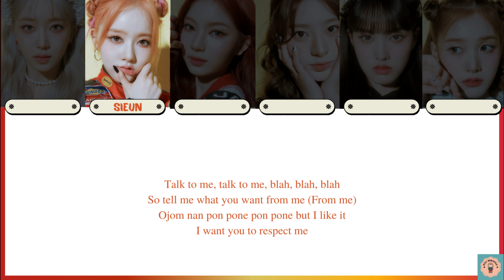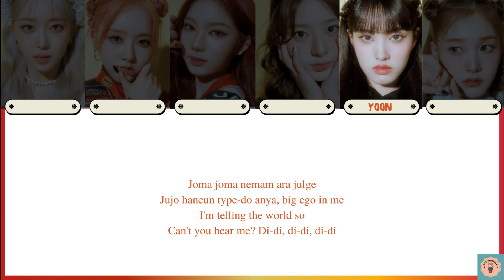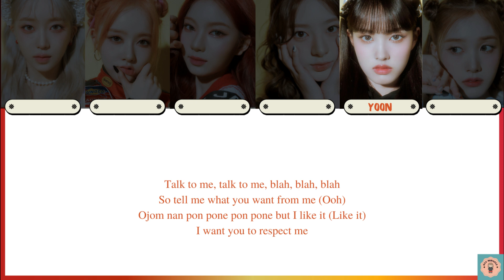STAYC 'NOT LIKE YOU' easy lyric || [Color Coded Lyrics]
Real easy Lyrics that can help you to sing Korean's song perfectly~